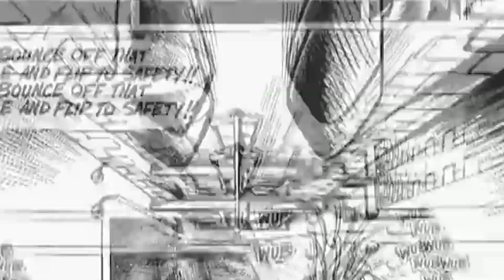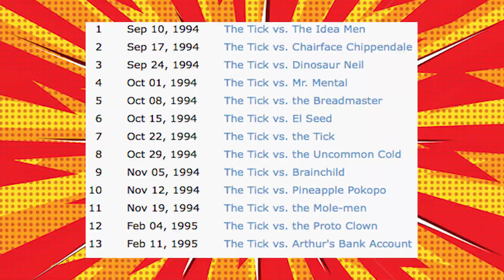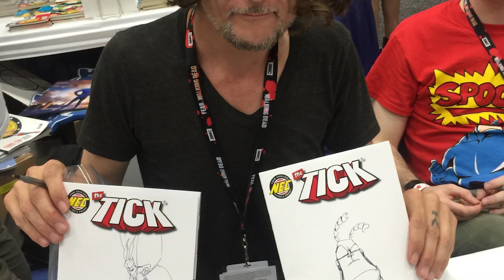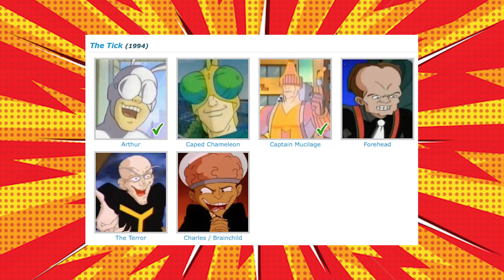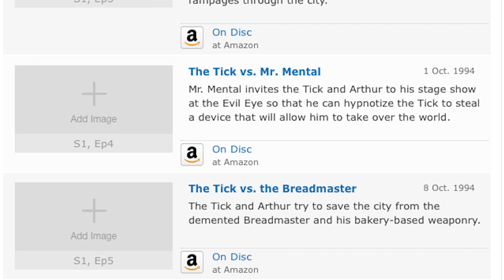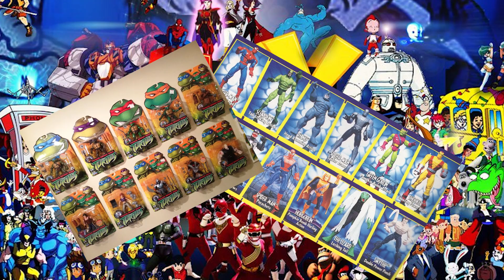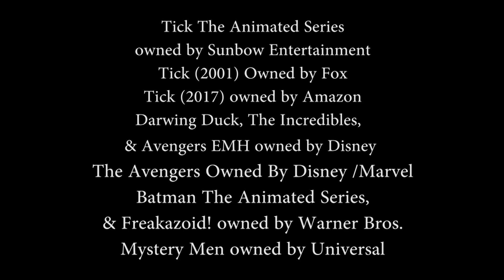Honest Review: The Tick The Animated Series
Before The New Tick Series premiers on Amazon Video ERod Takes the time to talk about the cartoon that introduced The Big Blue Bug to Mainstream Audiences.